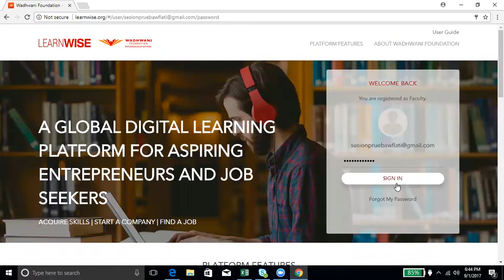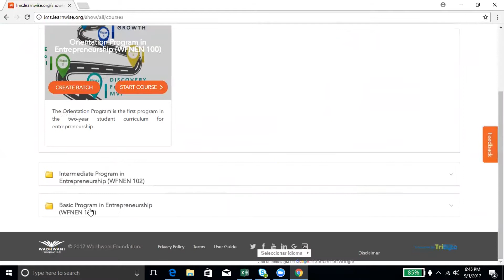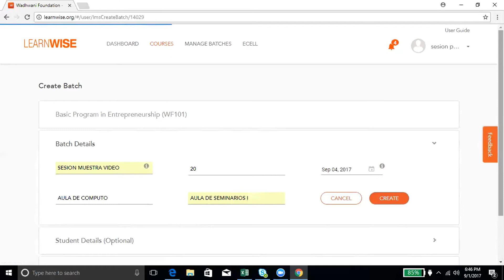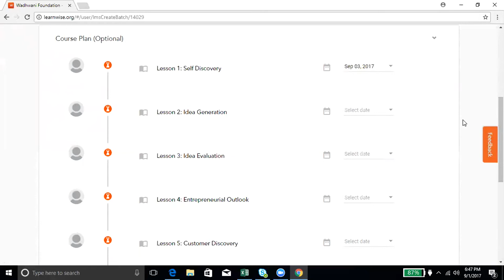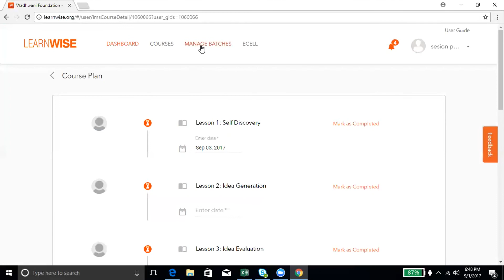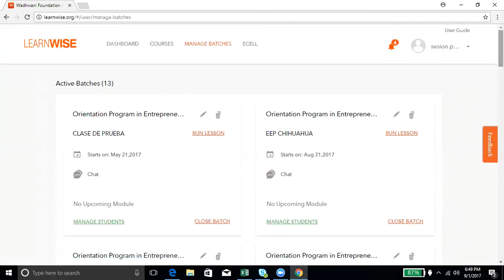COMO CREAR UN BATCH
Ya eres faculty. Accede al siguiente vídeo para saber como crear un batch.